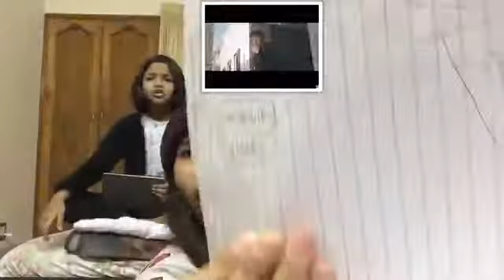Guess that singer/song challenge!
Musically:Rudimoody,Parihanahmed